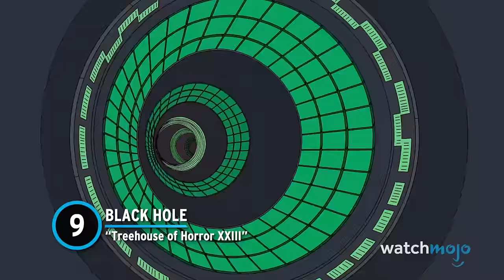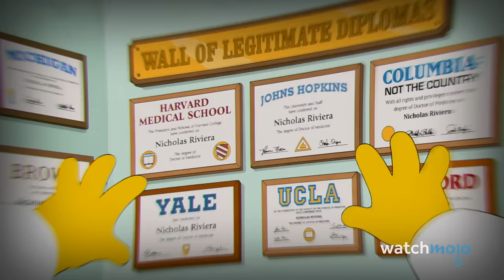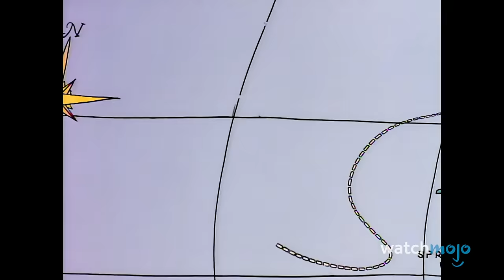Top 10 Scary Predictions from the Simpsons We DON’T Want to Come True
These "Simpson" predictions are terrifying! Welcome to WatchMojo and today we’re counting down our picks for predictions we absolutely, 100% don’t want to see happen from “The Simpsons”. Our countdown of scary predictions from "The Simpsons" we don't want coming true includes Zombie Apocalypse, Robots Take Over, Nuclear Strikes, and more! What prediction would you not want to see come true?